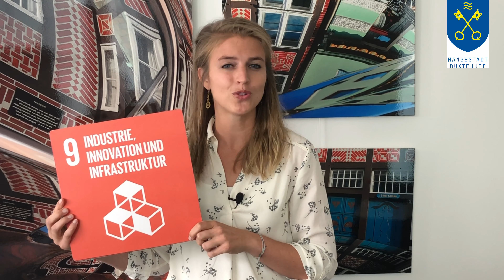Deutscher Nachhaltigkeitspreis - Kurz erklärt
Die Hansestadt Buxtehude hat den Deutscher Nachhaltigkeitspreis (DNP) 2021 in der Kategorie "Städte mittlerer Größe" gewonnen.
Bis zur offiziellen Preisverleihung am Donnerstag, 29. Oktober (hier im Livestream ab 18 Uhr) geben wir Einblicke, warum sich die Jury für Buxtehude als eine der nachhaltigsten Städte Deutschlands entschieden hat.
Klimaschutzmanagerin Ann-Kathrin Murphy macht den Anfang und erklärt zunächst, wer hinter dem DNP steckt.

Hansestadt Buxtehude, Oktober 2020